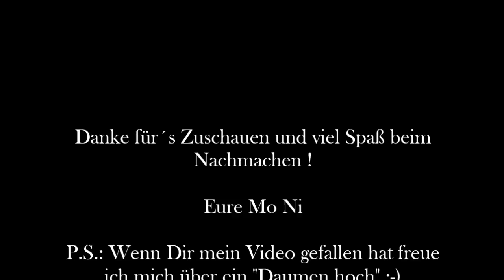Die Göttliche Grillsauce aus dem Monsieur Cuisine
Zutaten:

4-6 Knoblauchzehen
200 g Honig
150 g Tomatenmark
150 g Ketchup
50 g Senf, scharf
1 EL Essig
1 EL Sojasauce
5 TL Kräuter der Provence
1 TL Salz
1 TL Samba Oelek
250 g Öl
frischer Pfeffer

Zubereitung:

- Zwiebel und Knoblauch halbieren und dann 8 sek/st 5
- restliche Zutaten in den Mixtopf und 10 sek/st 4-5

In Flaschen füllen und kühl stellen. So ist die Sauce mehrere Monate haltbar.

Eure Moni